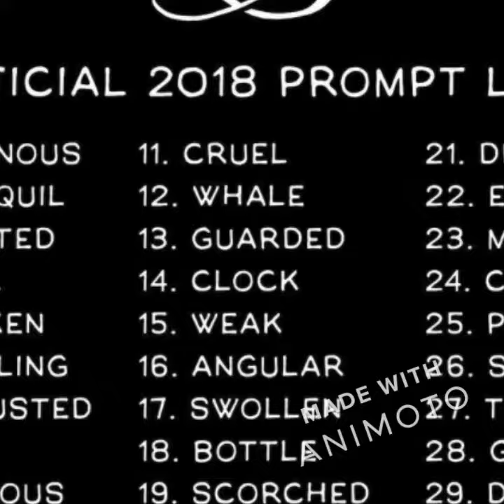Inktober 2018 by Amy Cohen Efron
Amy Cohen Efron successfully completed the Inktober 2018 challenge and all of her artworks are themed as political art.